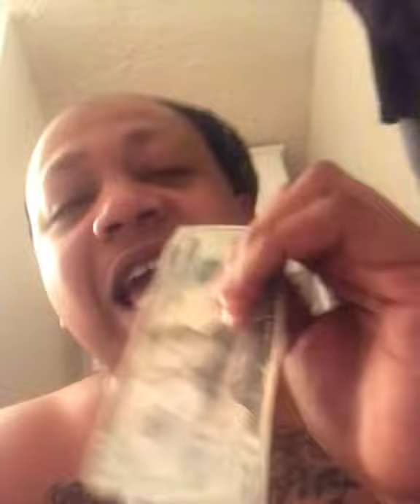Shabooya baby 40 dollars Saturday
Stop letting shit stress you out that you can’t control￼Stop letting shit stress you out that you can’t control